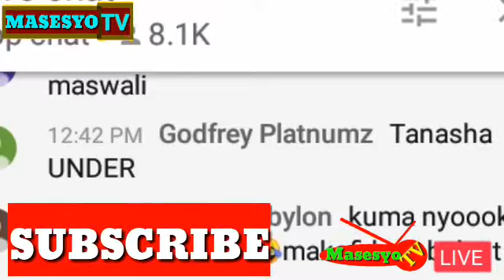Diamond Aelezea Kisa Kizima Cha Kuachana na Tanasha|Atoboa Siri|Nilimfukuza Arudi Kwao Akajifunze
Diamond Afunguka Kisa Cha Kumtema Tanasha